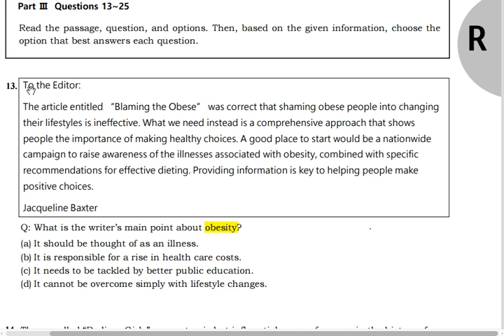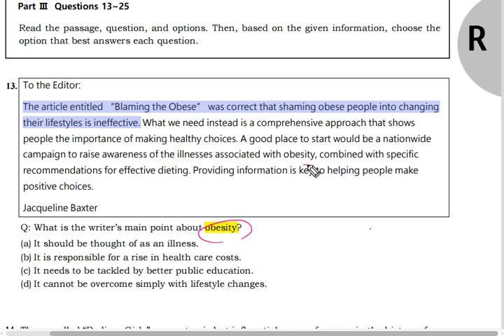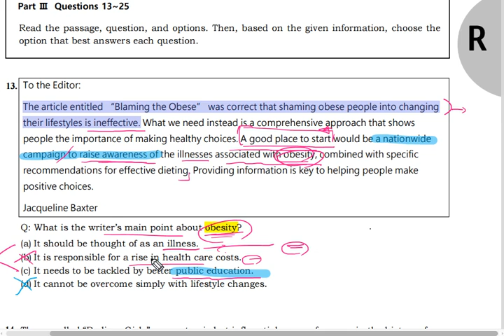텝스 04 독해 13 해설 곽영어